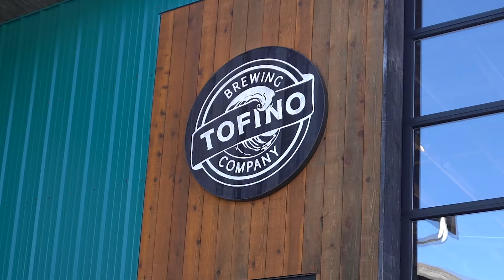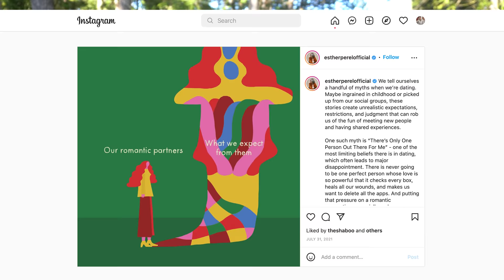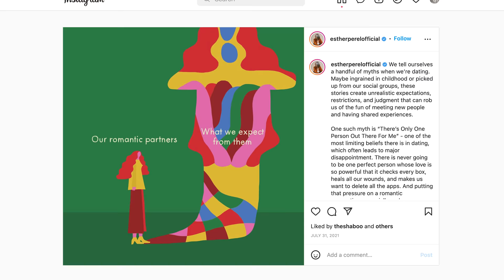Things we wish we knew before getting married...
Getting married (relatively) young at 25 meant that we had a bit of time to reflect on the choice before other big life choices happened and this is what we've learned.